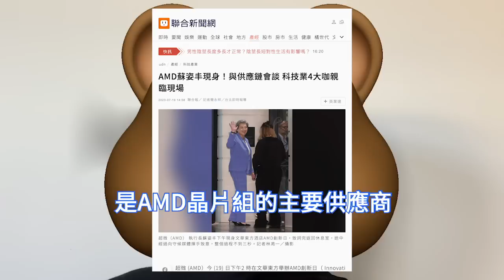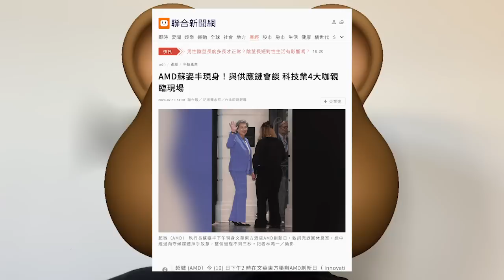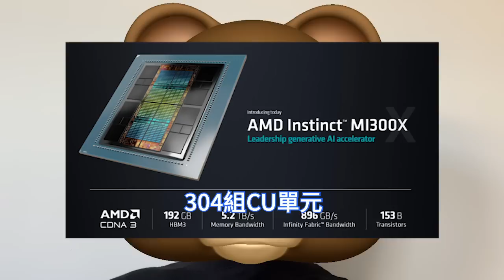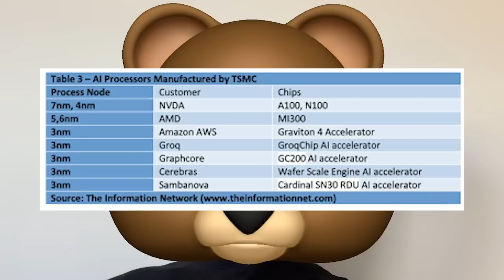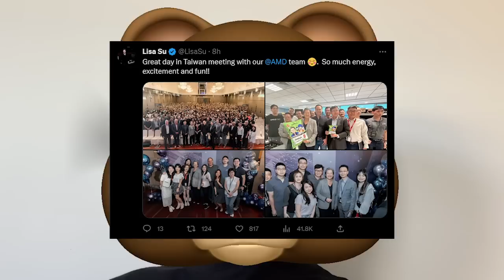反虐輝達！ AMD再狠求台積電，猛保最強MI300X GPU晶片產能。 AMD執行長蘇姿豐再訪台灣，會面主要供應鏈合作廠商祥碩、群聯、日月光。倚重與TSMC合作關係，A100、H100顯示卡壓力山大。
在Innovation Day活動中，對於PC市場，蘇姿豐表示，個人電腦仍是非常大的市場，AMD與電腦供應鍊和晶圓代工廠有相當好的合作關係。 AMD與晶圓代工夥伴台積電合作關係尤為緊密。

AMD執行長蘇姿豐訪台期間，重點與供應鏈合作廠商會面，除電子代工廠和碩及電信廠商中華電信，晶片廠祥碩、群聯與AMD合作密切，也是會面的廠商。

AMD相當倚重與台積電的合作關係，尤其是AI加速器Instinct MI300系列的結構複雜度高，如果沒有台積電的協助，就無法順利推出，蘇姿豐特別強調，感謝台灣供應鏈夥伴的支持。